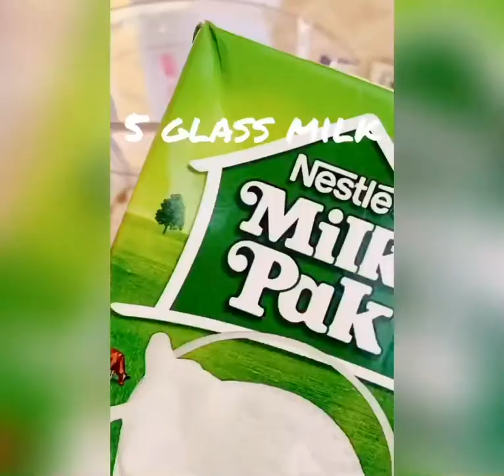Creamy Cold Coffee | One Stop Cooking | Quick & Easy | Great Taste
Ingredients:
Nescafe Classic Coffee 3 tablespoon
Milk 3 Glasses
Sugar 5 tablespoon
Nestle Milk Pak Cream 1 Pack
Ice (As much as you like it cold)

Recipe:
Grind all the ingredients altogether
Serve when chilled